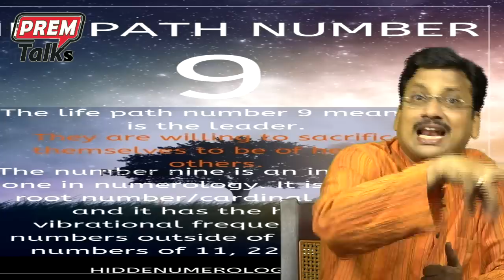ఈ నంబర్లు రోజూ మీకు కనిపిస్తున్నాయా? This number phenomenon is very special!